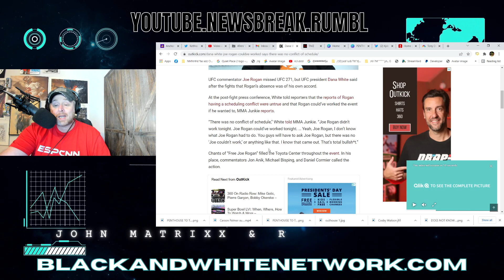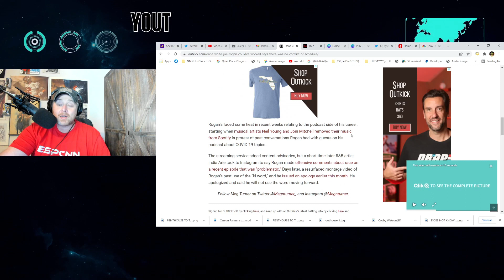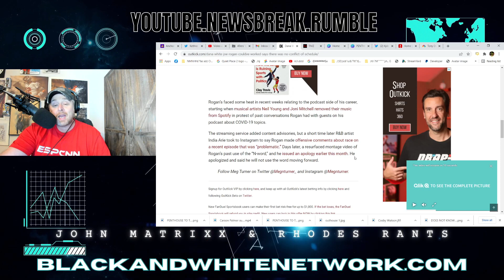Dana White Makes It CLEAR! Joe Rogan Chose Not To WORK UFC 271! UFC has NOT CANCELLED Rogan!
Dana White Makes It CLEAR! Joe Rogan Chose Not To WORK UFC 271! UFC has NOT CANCELLED Rogan! Crowd Chanted "Free Joe Rogan" during the event at UFC 271 at the Toyota Center. It was suspected Disney & ESPN may have wanted Joe Rogan out of the UFC 271 pay per view due to the Spotify backlash.